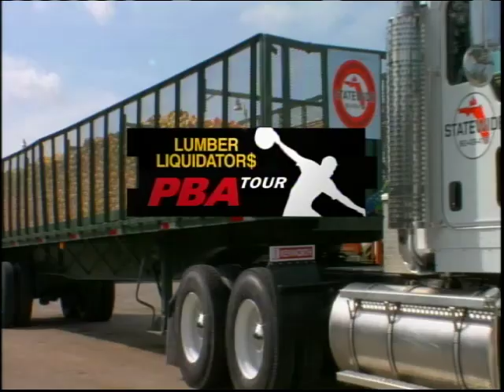2009 PBA King of Bowling - First Show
The 2009 King of Bowling features the top bowlers from the 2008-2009 PBA season battling for supremacy. On this first episode of five, Chris Barnes faces Norm Duke for the right to challenge Wes Malott for the crown.